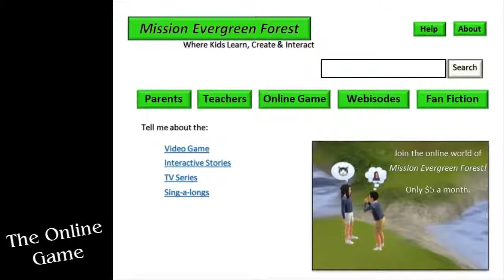Mission Evergreen Forest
A promotional video for the transmedia franchise I created in my New Media class. The franchise is called Mission Evergreen Forest and is intended for children aged 5 to 8.